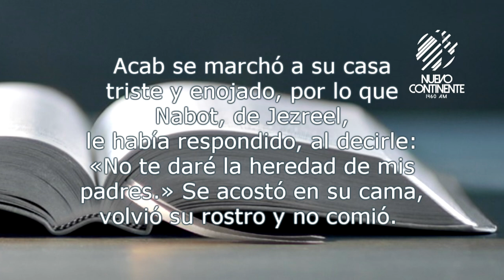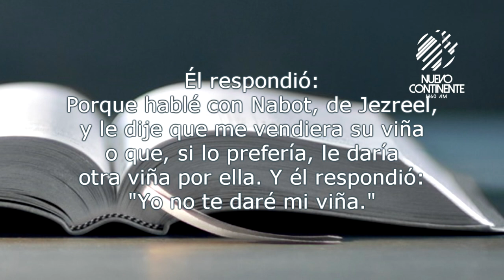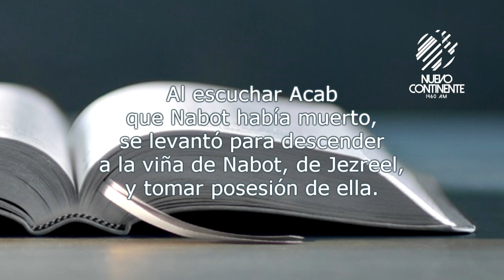Un plan macabro - Reflexión | Emisora Nuevo Continente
▹Reflexión con Delson Morales para este viernes 19 de marzo de 2021